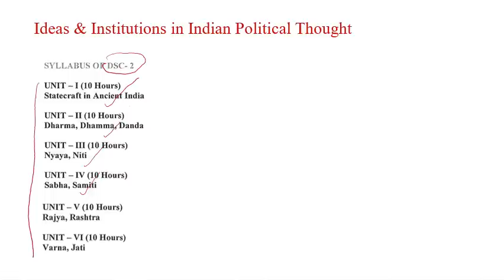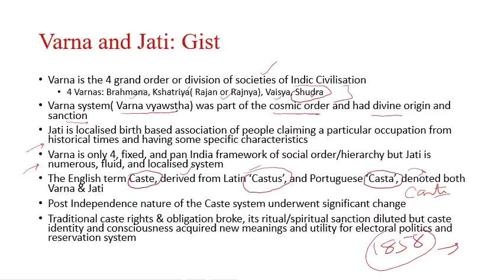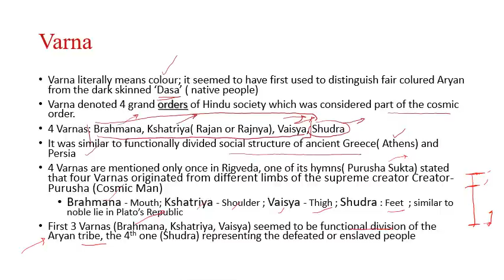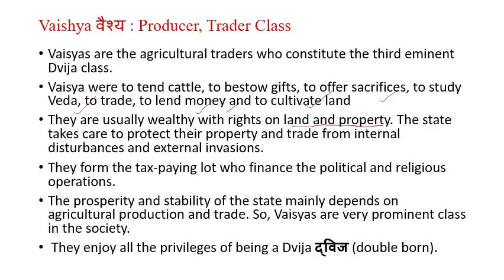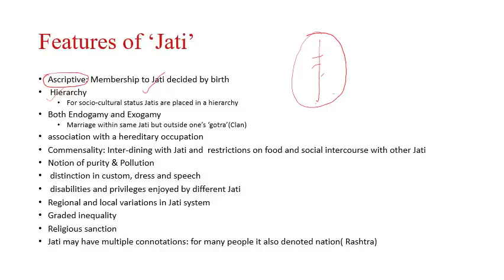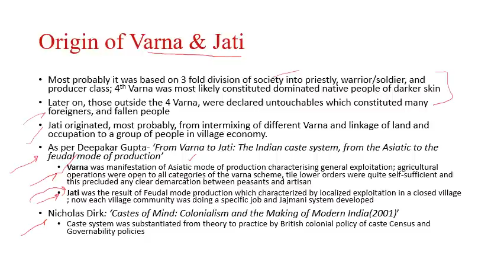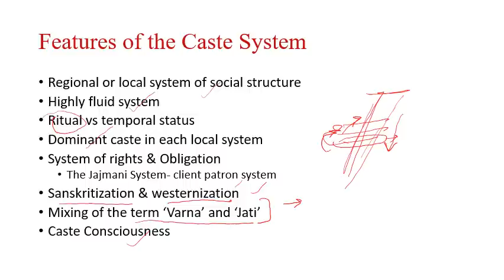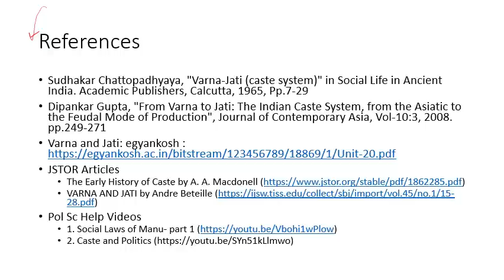VARNA AND JATI: MEANING, ORIGIN, DIFFERENCES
This video lecture explains Varna and Jati as the essential basis of social system of Indic Civilization.  This is part of the video lecture series for 1st BA Hons Pol Sc under the new FYGUP NEP-2020